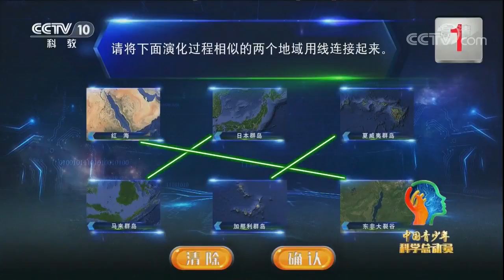《中国青少年科学总动员》请将演化过程相似的两个地域用线连接起来